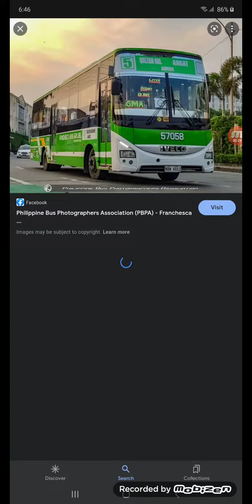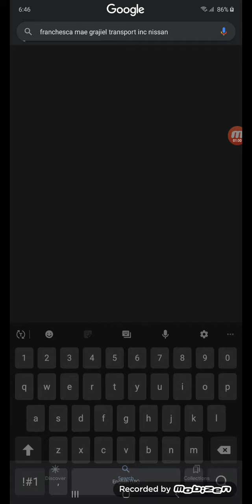Franchesca Mae Garijel Transport Inc.